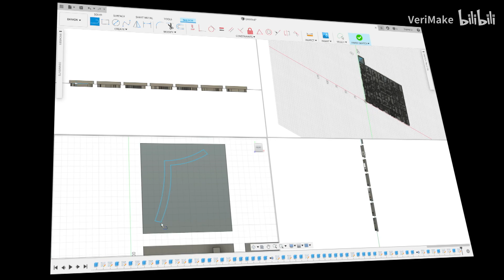Behind the Scenes: The Experiment of the Structure of Chinese Characters